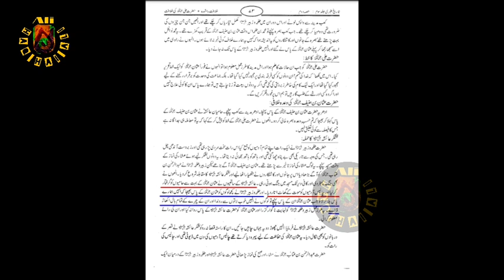Hazrat Ayesha ki Mola Ali a.s k khilaf Jang ka asal maqsad kya tha.?? || Maulana shahryar Raza Abìdi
and press 🔔 to get all videos on time